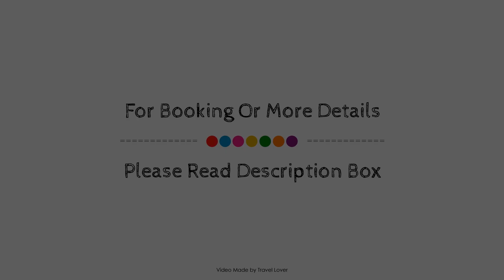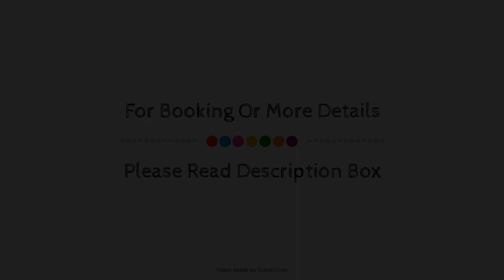Bryn Meadows Golf, Hotel & Spa, Maesycwmmer, United Kingdom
About Property:
Bryn Meadows Golf, Hotel & Spa is conveniently located in the popular Caerphilly area. The hotel offers guests a range of services and amenities designed to provide comfort and convenience. Free Wi-Fi in all rooms, 24-hour front desk, facilities for disabled guests, car park, room service are on the list of things guests can enjoy. Guestrooms are fitted with all the amenities you need for a good night's sleep. In some of the rooms, guests can find air conditioning, heating, desk, mini bar, telephone. To enhance guests' stay, the hotel offers recreational facilities such as hot tub, fitness center, golf course (within 3 km), indoor pool, spa. Discover all Caerphilly has to offer by making Bryn Meadows Golf, Hotel & Spa your base.
Searching For
1. Bryn Meadows Golf - Hotel & Spa - Maesycwmmer
2. Bryn Meadows Golf - Hotel & Spa - Maesycwmmer Virtual Tour
3. Bryn Meadows Golf - Hotel & Spa - Maesycwmmer Rooms
4. Bryn Meadows Golf - Hotel & Spa - Maesycwmmer Amenities
5. Bryn Meadows Golf - Hotel & Spa - Maesycwmmer Videos
6. Bryn Meadows Golf - Hotel & Spa - Maesycwmmer Offers
7. Bryn Meadows Golf - Hotel & Spa - Maesycwmmer Deals
Audio Credit:
Track Title: Reasons To Hope
Artist: Reed Mathis